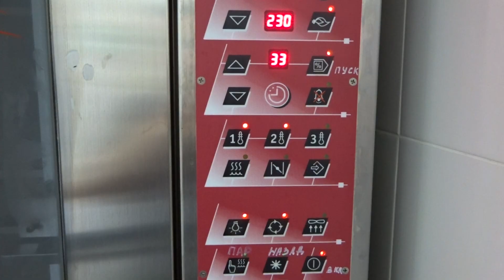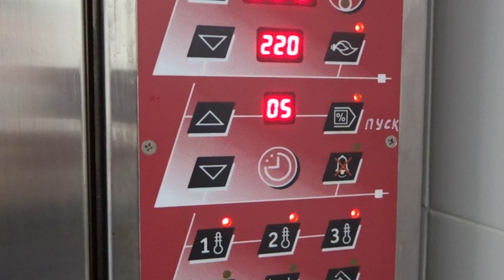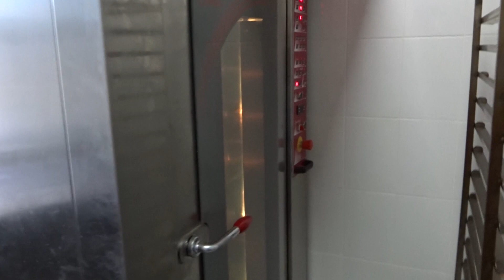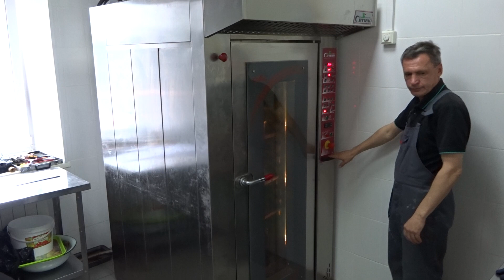Первая выпечка хлеба в пекарне на 18 кв.м.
Печь ротационная CIMAV TSR15 Solo очень компактная (ШхГхВ: 980х1200х2020) выполнена из нержавеющей стали сертифицированной ЕС. Гарантирует надежность и долговечность использования
В центрирующей опоре расположен графитовый подшипник (отсутствует вибрации поворотного стола, и нет встряски при закатывании тележки). Важно - нет необходимости в еженедельной смазке.
Отличная равномерность пропекания по всей высоте и по площади каждого уровня тележки. Мощное равномерное пароувлажнение, гарантированно двухуровневым парогенератором из стальных шаров разработанным в России и сделанным в Италии.
Цена (вкл. НДС склад Москва); 14.040 евро.
Видео полезно тем, кто хочет открыть производство хлеба, ремесленную пекарню, кондитерскую или хлебную лавку при магазине. Вы узнаете, как работают люди на пекарне, как работает новое оборудование, а так же секреты и традиции выпечки России, Европы и Азии.

000 "Хлеб Оборудование"  - это комплексное оснащение хлебопекарных и кондитерских производств. Постоянные клиенты  компании пекарни и кондитерские,  хлебозаводы и хлебокомбинаты России и ближнего зарубежья.